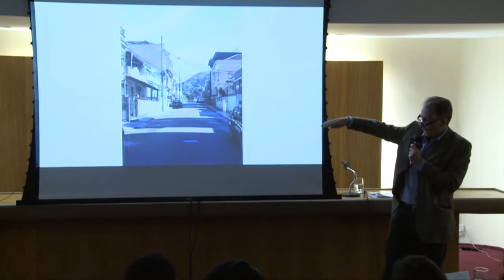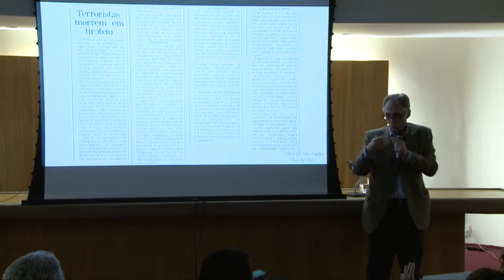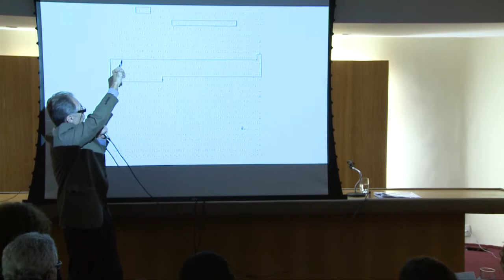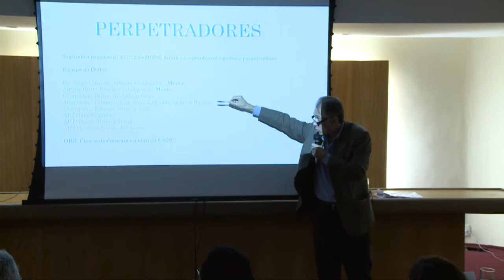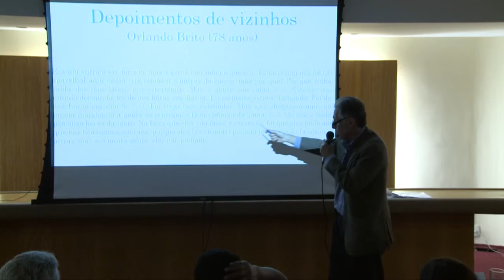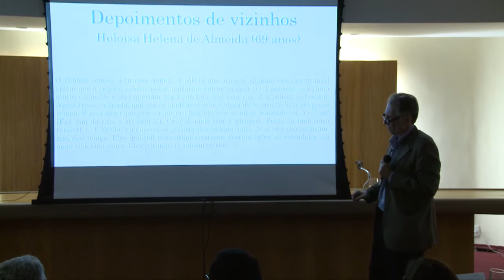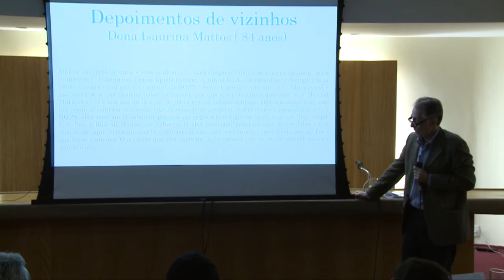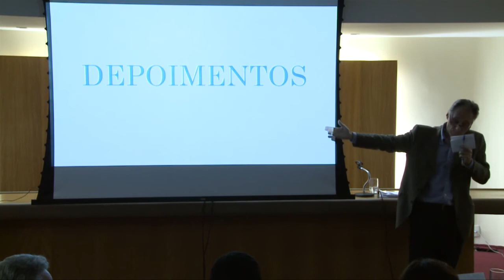Audiência Pública sobre a Chacina de Quintino: João Ricardo Dornelles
Comissão da Verdade do Rio esclarece as circunstâncias do caso conhecido como Chacina de Quintino

João Ricardo Dornelles, membro da CEV-Rio responsável pela pesquisa, apresenta detalhes da investigação e exibe depoimentos dos vizinhos da casa 8985, onde aconteceu o Massacre em 29 de março de 1972.

Data: 29/10/2013

Edição: Jady Caffaro (CNV)
Vinheta: Thiago Dutra Vilela (CNV)
Arte do canal: Paula Macedo e Isabela Miranda (CNV)